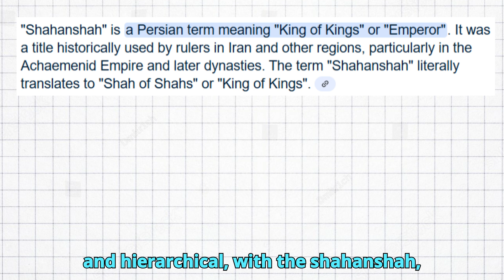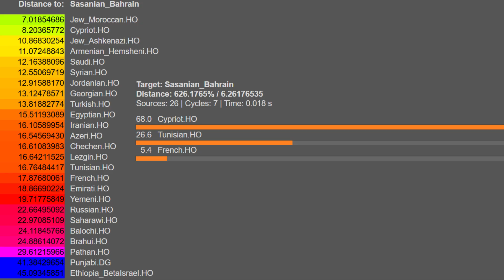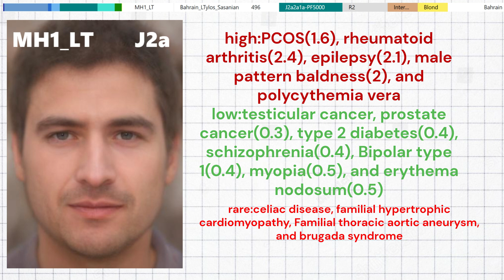Genetics of Sassanid period Bahrainis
The Sassanid Empire (224–651 CE), also known as the Sassanian or Neo-Persian Empire, was the last great Persian empire before the Islamic conquests, and it marked a high point of ancient Iranian civilization. Founded by Ardashir I after overthrowing the Parthian Arsacid dynasty, the Sassanid state saw itself as the true heir of the Achaemenid Empire and sought to revive many of its administrative and cultural traditions. The empire was centralized and hierarchical, with the shahanshah (“king of kings”) wielding immense power at the top. A powerful nobility, often hereditary, supported the monarchy, alongside a class of Zoroastrian clergy who held substantial influence. Provincial governors, called shahrabs, ruled regions semi-autonomously but under the authority of the central government.

Culturally, the Sassanids presided over a rich and cosmopolitan society. Zoroastrianism was the official state religion and deeply intertwined with the state apparatus, though other faiths such as Christianity, Judaism, Buddhism, and later Manichaeism were also present within the empire’s diverse population. The court promoted Persian art, architecture, and literature, with grand palaces, rock reliefs, and intricate metalwork reflecting both religious themes and royal grandeur. The primary language of the empire was Middle Persian (Pahlavi), which was used in administration, religious texts, and inscriptions. This language, written in a script derived from Aramaic, played a vital role in preserving Iranian culture and ideas, even after the fall of the Sassanid state. The empire also developed a sophisticated bureaucracy and road system, facilitating communication and trade across a territory that stretched from Mesopotamia to parts of India and Central Asia.
 For this video, I’ve prepared 2 Sassanid era genomes from Bahrain. I ran them through my Trait Predictor tool for DNA analysis to analyze their genetic traits, and qpAdmixture to determine their ethnic breakdown.